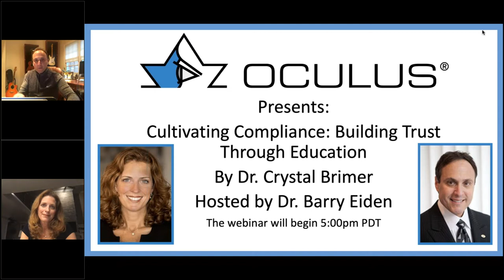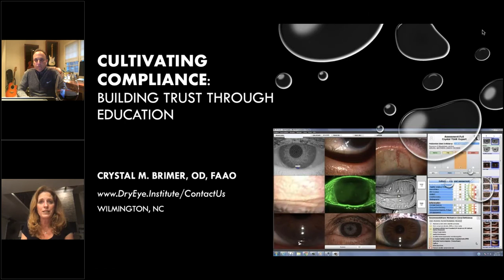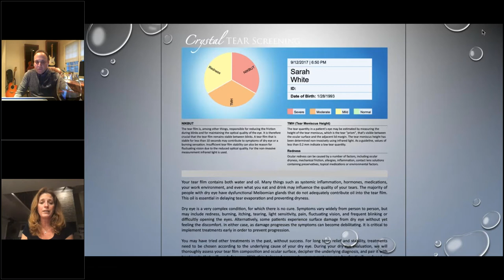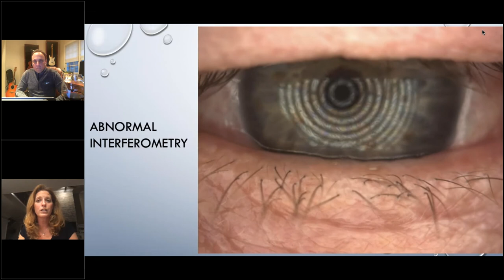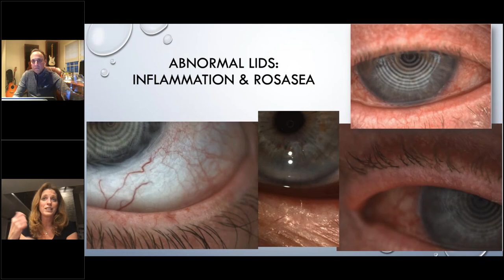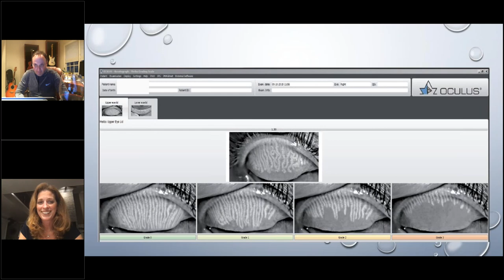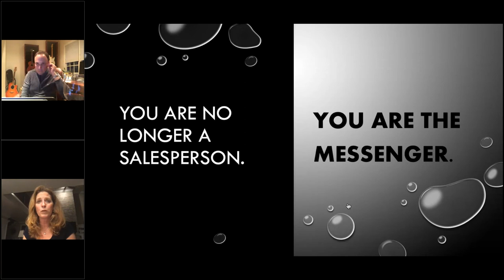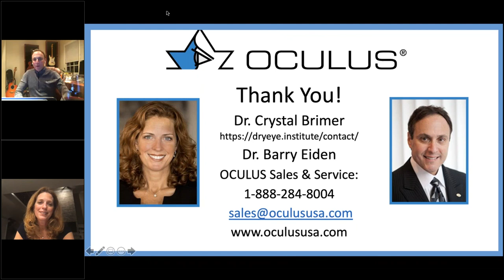[Online Seminar] Crystal Brimer: Cultivating Compliance: Building Trust through Education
This webcast was held on April 23, 2020 by Dr. Crystal Brimer, O.D.